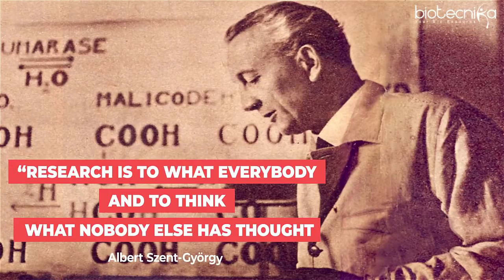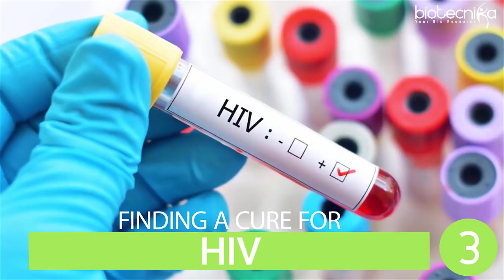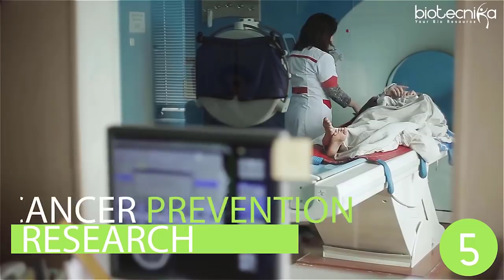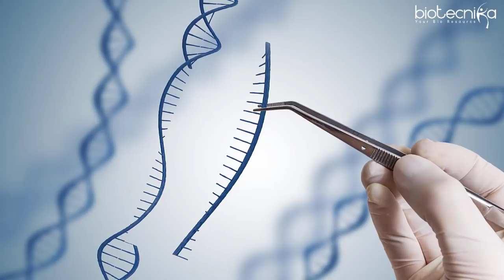Top 10 Ph D Research Topics You Can Take Up in 2019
According to Albert Szent-Györgyi, the Nobel Prize winner in the field of Biochemistry, Research is to what everybody else has seen, and to think what nobody else has thought.
Research literally means searching again for facts hidden inside what is right in front of us, cause and effect of a thing, exploring things to enhance socio-economic development.